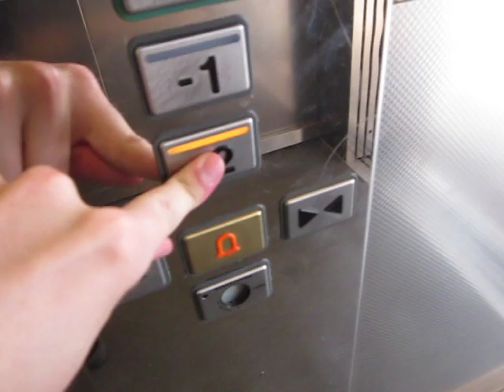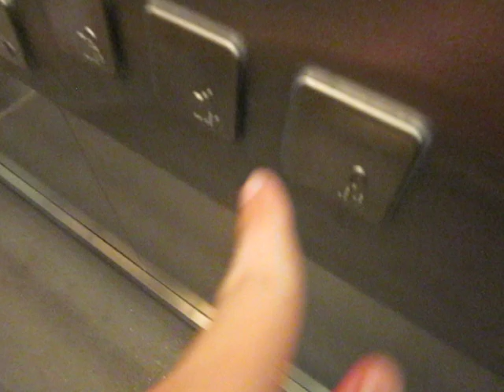Schindler traction glass elevator at an underground car park in Weimar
Basically, the walls of this elevator consist of mirrors, causing an "infinite mirrors" illusion, which is somewhat visible in the video, too. This elevator is located at an underground car park next the Weimar Arkaden. While the elevators there are bottom drive traction models, this one has its motor mounted at the top of the shaft.

Technical specifications:
Brand: Schindler
Capacity: 1600kg / ~3525lbs / 21 people